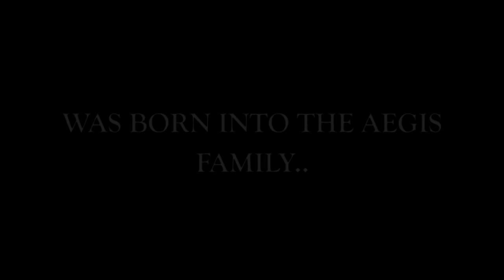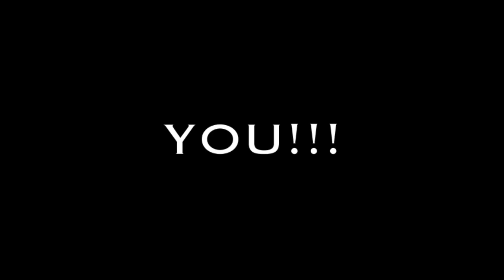Rock of Aegis - Firmarock Semifinaali Teaser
Se on totta: Rock of Aegis on jatkossa. Kovempana kuin koskaan. Tarvitsemme tukeasi. Tule. Apollo Live Club 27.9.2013.